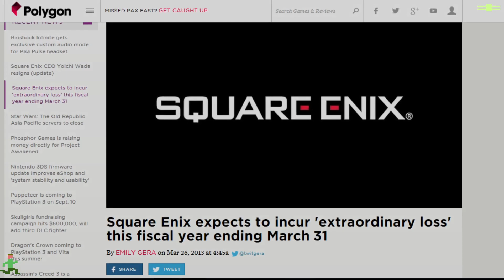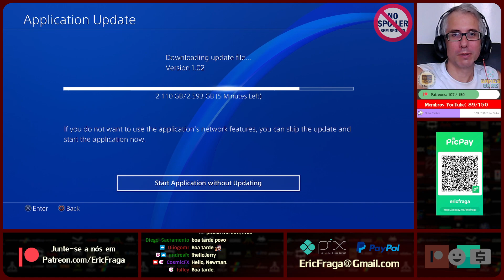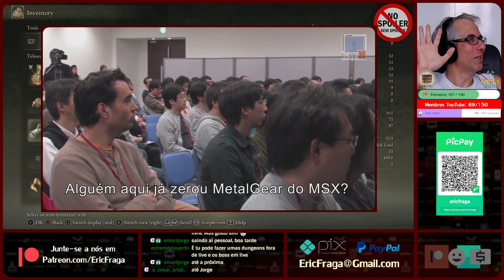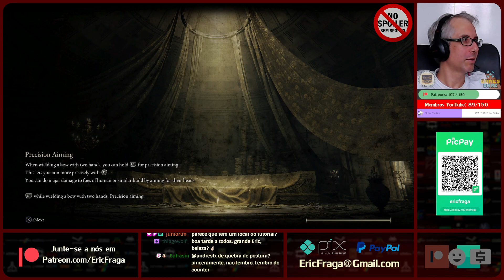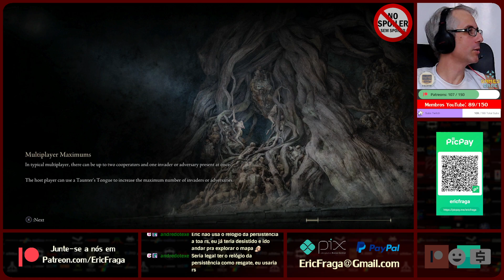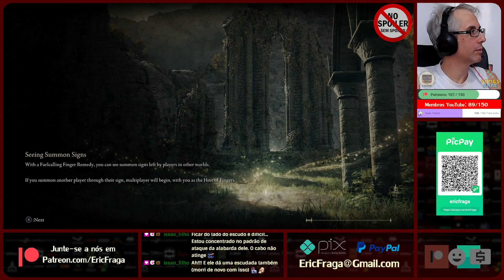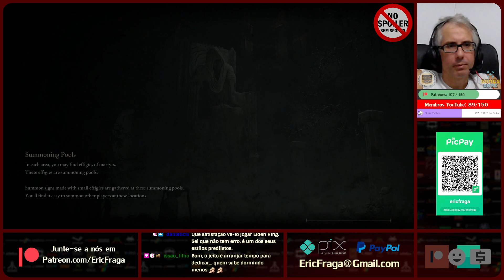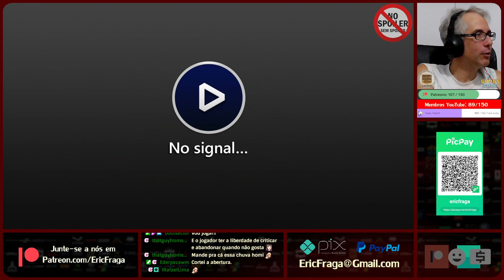Elden Ring (PS4) Parte 2